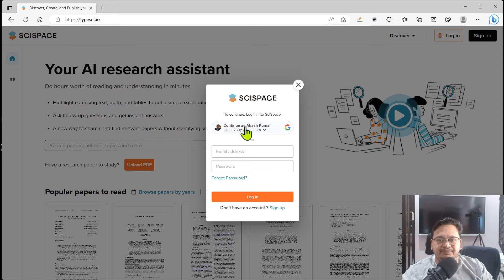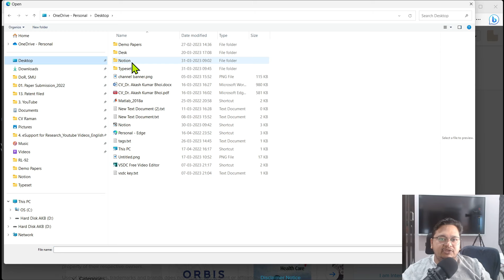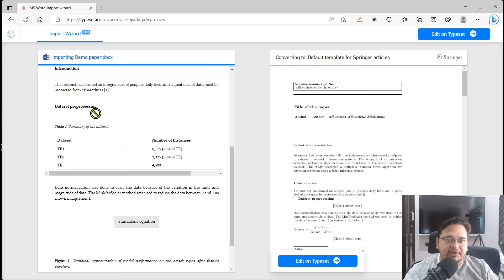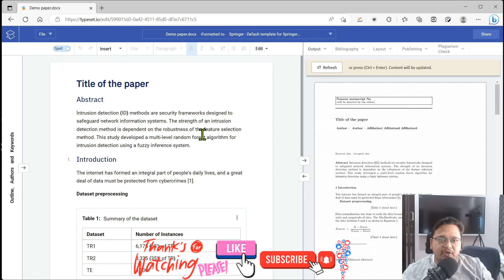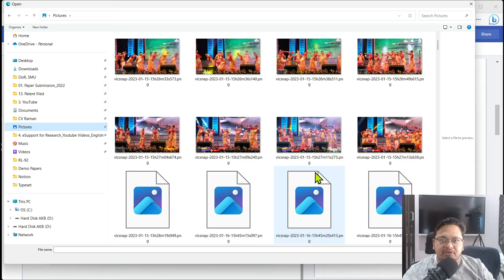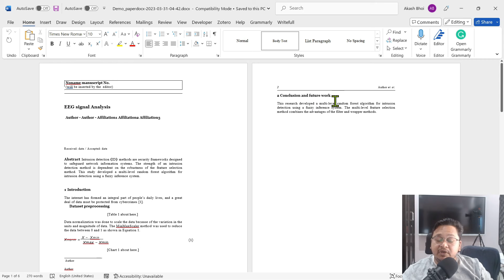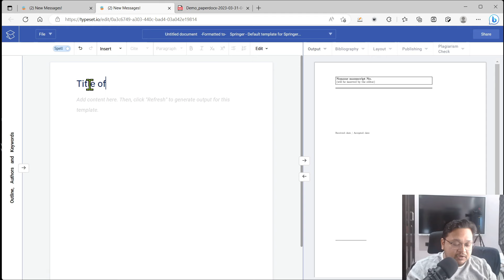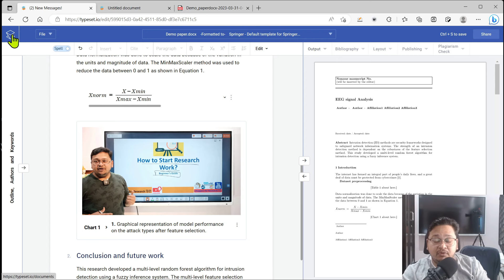Quickly Convert your Article to Any Journal Template || SCISPACE (Typeset) || 2024 || Hindi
SCISPACE(Typeset): Quickly Convert your Article to Any Journal Template || SCISPACE (Typeset) || 2024 || Hindi

✅ In this tutorial, you will learn how to convert your research article to any journal format quickly.
🖥️Using SCISPACE (Typeset) you can easily convert your research article to specific journals e.g., Elsevier, IEEE, Wiley, Springer etc. template and can save formatting time.

☑️My gears & suggested equipment's for shooting 📹 & editing YouTube videos💻:
↪️Camera Tripod
↪️Blue Yeti Microphone
↪️Wireless Microphone
↪️Shotgun Mic
↪️Interactive Digital Board
↪️Laptop for Recording
↪️Laptop for Editing
↪️LED Video Light
↪️Softbox for LED Video Light
↪️Drawing Pen Tablet

Kind Regards
​Dr. Akash Kumar Bhoi🎓
Researcher (World's Top 2% Scientists 2022)

📢Our (e🌐Support for Research) intention is to help Indian students and researchers to know basic concepts, tools and ethics what will help them to plan, analyze and design their Research Projects, Research Publications and Research Journey. Our videos are meant to provide support platform for students and researcher in higher education across the globe 🌏.